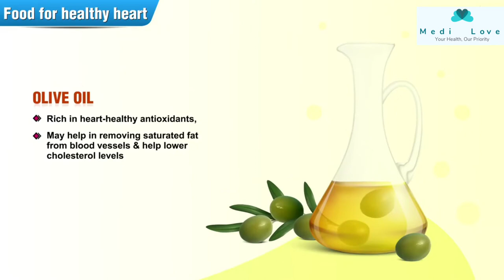Foods for health heart | Medi Love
Foods that are good for your heart:
That diet includes, of course, heart-healthy foods such as nuts, fish, whole grains, olive oil, vegetables, and fruits, but don't be afraid to treat yourself occasionally with a glass of red wine or a piece of dark chocolate.
Nutritionists suggest using this list as a guide to create meals and snacks with a healthy focus. Just a few simple swaps could malke a big difference for your cardiovascular health. Eat fish high in omega-3s, such as salmon, tuna, mackerel, herring, and trout.
A handful of healthy nuts such as almonds or walnuts will satisfy your hunger and help your heart.
Berries are chock full of heart-healthy phytonutrients and soluble fiber. Try blueberries, strawberries, blackberries or raspberries in cereal or yogurt.
Seeds Flaxseeds contain omega-3 fatty acids, fiber and phytoestrogens to boost heart health. Take them in ground or milled form to reap the greatest benefit. Chia seeds also provide omega 3, fiber and protein and can be eaten whole. Oats are the comfort-food nutrient powerhouse.
Try toasting oats to top yogurt, salads or to add into a trail mix if you are not a fan of them cooked. Legumes. Dried beans and lentils - such as garbanzo, pinto, kidney or black beans, are high in fiber, B-vitamins, minerals and other good stuff.
Veggie chilI, anyone? A 4-ounce glass of red wine (up to two for men and one for women per day) can help improve good (HDL) cholesterol levels. Soy. Add edamanme beans or marinated tofu in a stir-fry with fresh veggies for a heart-healthy lunch or dinner. Red, yellow and orange veggies such as carrots, sweet potatoes, red peppers, tomatoes, and acorn squash are packed with carotenoids, fiber and vitamins to help your heart. Green veggies. Popeye was right - spinach packs a punch! So does kale, Swiss chard, collard/mustard greens, and bok choy. Use these sandwiches and salads instead of lettuce. Broccoli and asparagus are filled with mighty nutrients such as vitamins C and E, potassium, folate, calcium and fiber. Fruits such as oranges, cantaloupes, and papaya are rich in beta-carotene, potassium, magnesium, and fiber.
Dark chocolate is good for your heart health. The higher the percentage of cocoa the better (The fiber and protein increase with higher cocoa and the sugar decreases). If you are a fan of milk chocolate. start with at least 70% cocoa.

BTW if you want to buy a scrapbook to keep memories of your family, then buy it using the link given below with a lovely discount